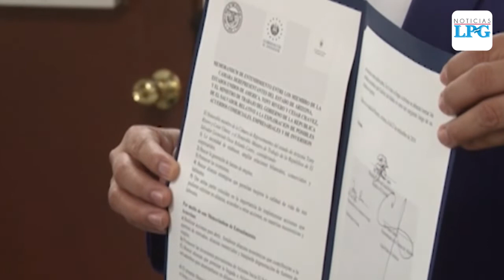6 mil salvadoreños saldrán en los próximos meses a trabajar a Estados Unidos